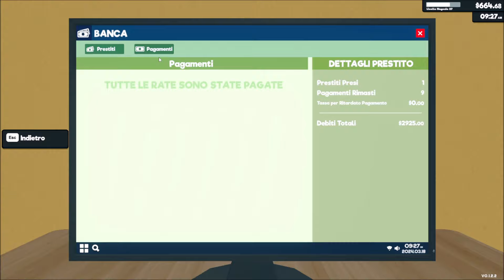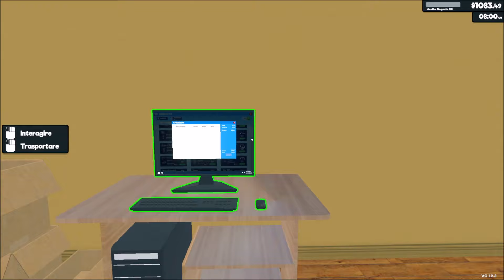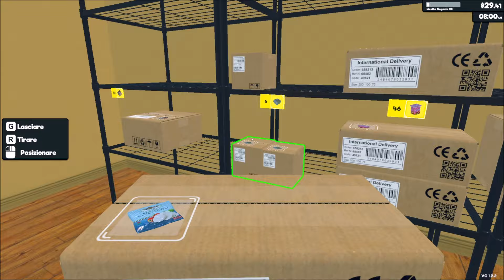UN'ALTRA LICENZA! | 20# | Supermarket Simulator | Full HD ITA